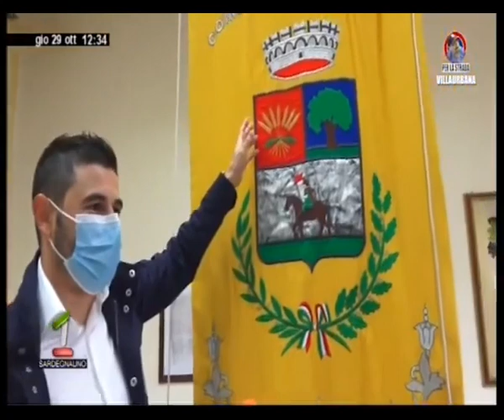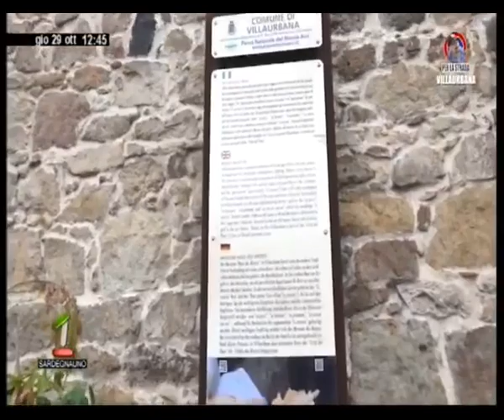Per la strada Villaurbana 2020